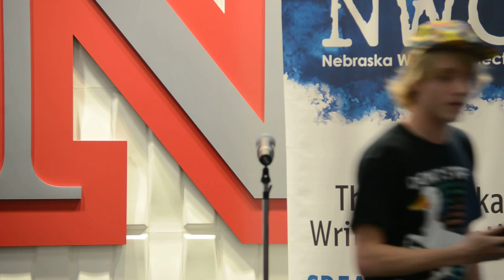Louder Than a Bomb Great Plains, 2016, Individual Finals Preliminary Rounds